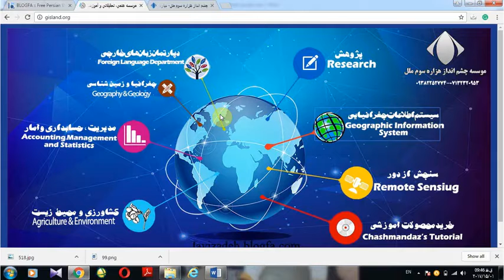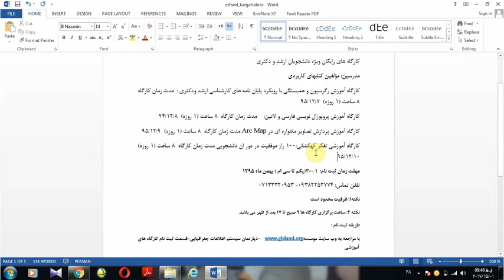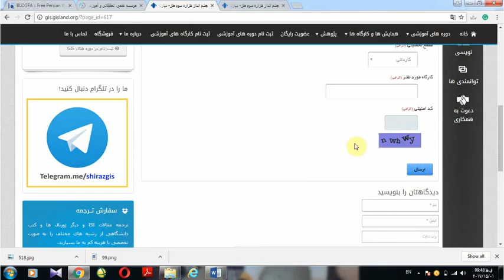کارگاه های رایگان ویژه دانشجویان ارشد و دکتری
موسسه چشم انداز برگزار می کند:/کارگاه های رایگان ویژه دانشجویان ارشد و دکتری/مدرسین: مؤلفین کتابهای کاربردی/کارگاه آموزش رگرسیون و همبستگی با رویکرد پایان نامه های کارشناسی ارشد ودکتری :  مدت زمان کارگاه  8 ساعت (1 روزه)  7/12/95/کارگاه آموزش پروپوزال نویسی فارسی و لاتین:    مدت زمان کارگاه  8 ساعت (1 روزه)  8/12/94/کارگاه آموزش پردازش تصاویر ماهواره ای در Arc Map مدت زمان کارگاه  8 ساعت (1 روزه)  9/12/95/کارگاه آموزشی تفکر کهکشانی:100 راز موفقیت در دور ان دانشجویی مدت زمان کارگاه  8 ساعت (1 روزه)  10/12/95/مهلت زمان ثبت نام:  1 -30(یکم تا سی ام ) بهمن ماه 1395
تلفن تماس: 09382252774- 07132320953/نکته1: ظرفیت محدود است/نکته 2: ساعت برگزاری کارگاه ها 9 صبح تا 17 بعد از ظهر می باشد. /طزیقه ثبت نام :/با مراجعه به وب سایت موسسه –دپارتمان سیستم اطلاعات جغرافیایی-قسمت ثبت نام کارگاه های آموزشی/آدرس وبسایت تلگرام: saeedjavizadeh@ و @amoozeshGIS